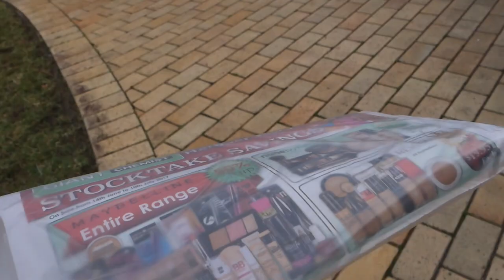Nyerj Egy Fidget Spinnert